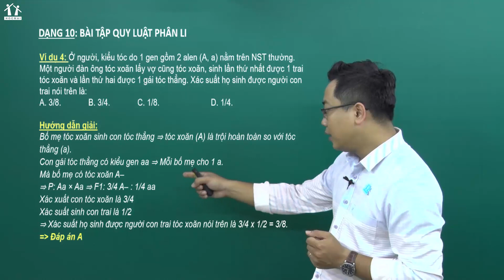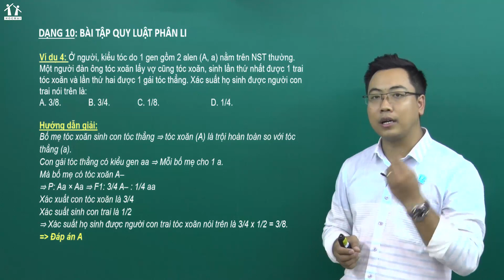PEN-BOOK môn SINH 12: Dạng 10.5: Bài tập quy luật phân li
Môn SINH 12: Dạng 10.5: Bài tập quy luật phân li - Thầy Đinh Đức Hiền

PENBOOK: Bộ sách luyện đề bám sát cầu trúc đề thi chính thức, phá đảo 9-10 điểm thi THPTQG 2020

PENI: Chiến thuật LUYỆN ĐỀ - HẠ GỤC mọi dạng bài thi THPT QG 2020

2k2 ÔN LÀ ĐỖ trường TOP ít nhất 24 điểm !!!